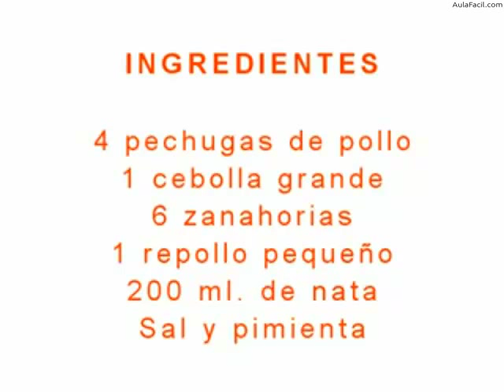Consomé de la Reina/Cocina Española Tía Elena/AulaFacil.com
Curso Cocina Española Tía Elena / Consomé de la Reina
Consomé de la Reina